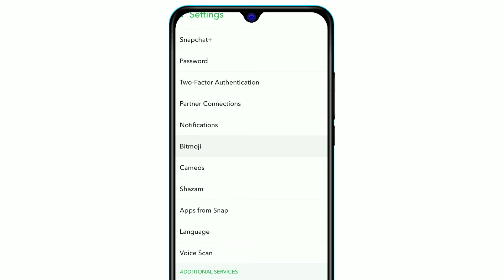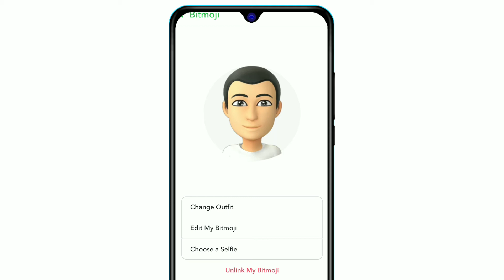How To Remove Bitmoji From Snapchat | How To Remove Profile Picture On Snapchat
About This Video:- Doston Is Video Me Maine Bataya Hai Ki Kaise Aap Log Snapchat Par Profile Or Bitmoji Ko remove Kaise Kar Sakte Ho

djlakhanmixing@gmailcom